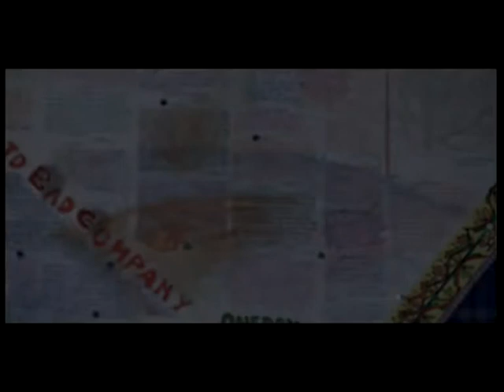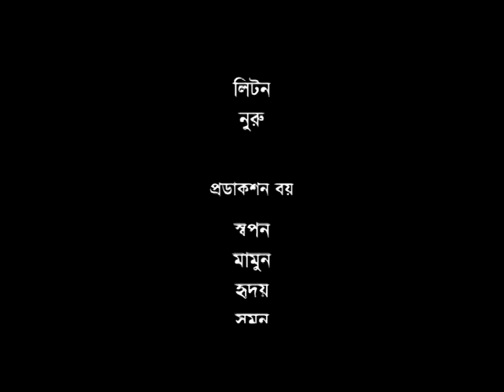VTS 01 3